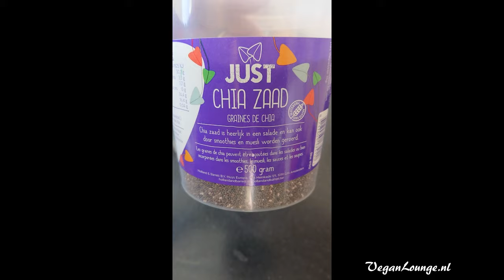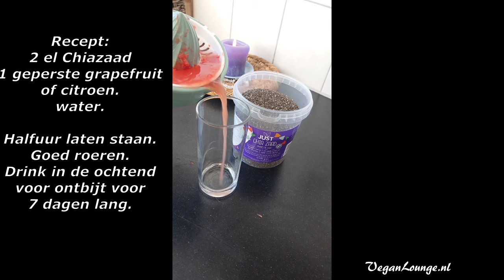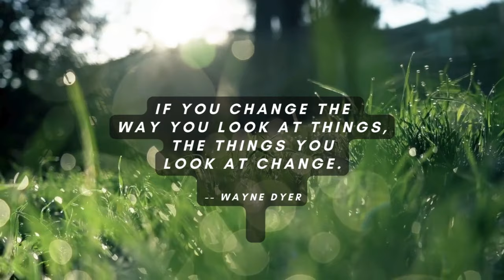Drink dit in de ochtend 1 uur vóór ontbijt voor 7 dagen. Chiazaad voor gezond gewichtsverlies.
Heb jij last van ongezond buikvet? Probeer jij die extra kilo’s kwijt te raken? Sommige veranderingen in levensstijl, zoals regelmatige lichaamsbeweging, een uitgebalanceerd dieet en gezonde eetgewoonten, kunnen je helpen af te vallen.

Gelukkig zijn er ook enkele andere superfoods die je kunnen helpen bij het omgaan met gewichtsbeheersing. Chiazaden zijn daar één van. Chiazaden zijn zwart van kleur en klein van formaat van de plant Salvia hispanica en kunnen nuttig zijn voor duurzaam gewichtsverlies.

Chiazaden zijn rijk aan voedingsstoffen en bieden tal van gezondheidsvoordelen, zoals gewichtsbeheersing, het verminderen van het risico op hartziekten en nog veel meer. Deze zaden zijn rijk aan eiwitten en bevatten veel vezels. Ze kunnen wonderen doen als ze worden toegevoegd aan je vroege ochtendontbijt en avondsnacks om je te helpen gewicht te verliezen.

De eiwit kwaliteit van chiazaden zijn indrukwekkend, omdat ze een goede balans aan essentiële aminozuren bevatten, waardoor ze een uitstekende keuze zijn voor vegetarische of veganistische lijners.

Ze zijn een uitstekende bron van calcium voor mensen die geen zuivel meer gebruiken. Daarom kan het opnemen van enkele chiazaden in een algeheel gezond, uitgebalanceerd dieet helpen bij het afvallen.

Ik raadt elke dag maximaal twee eetlepels chiazaad aan. Je kunt chiazaden strooien over salades, soepen, smoothies, zelfgemaakte granola of muesli, sandwiches etc.